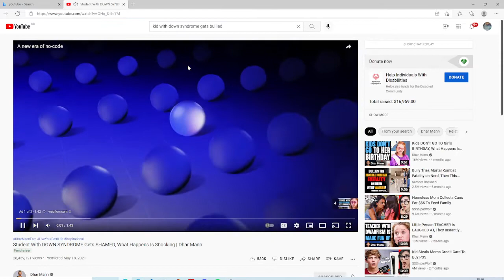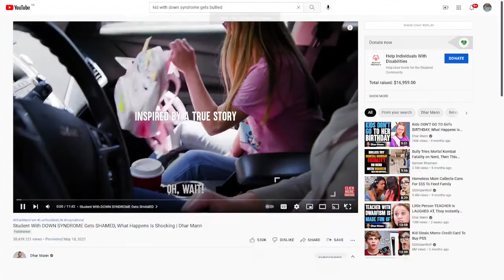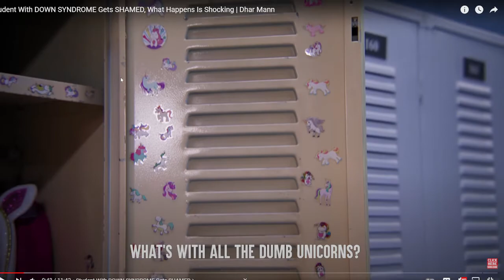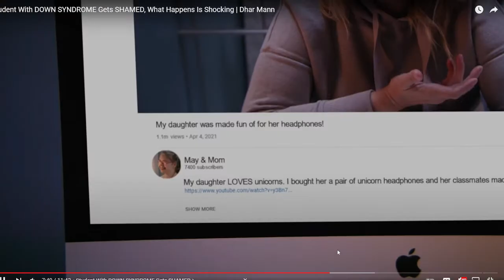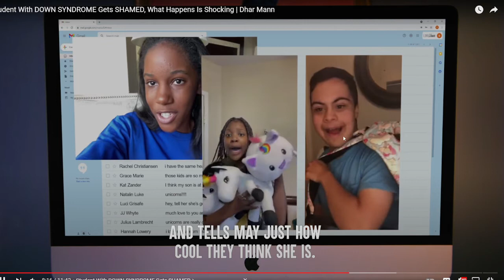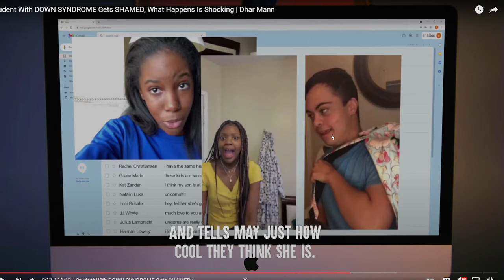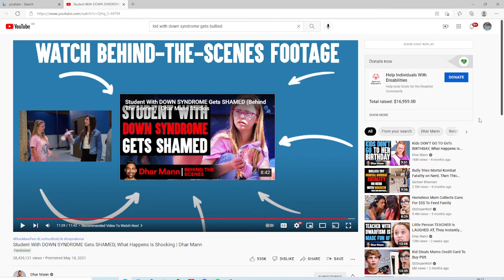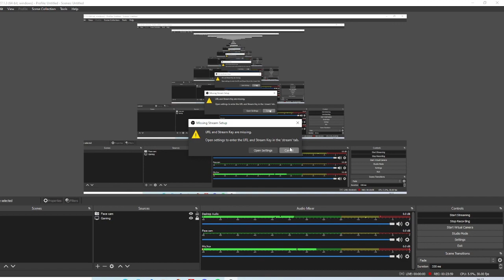idiots bully kid with a disability(down syndrome)